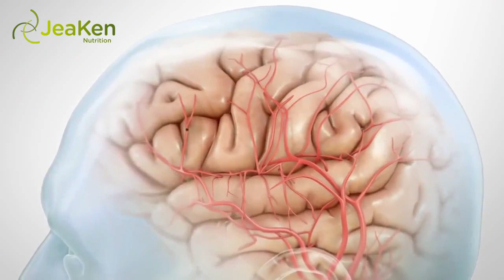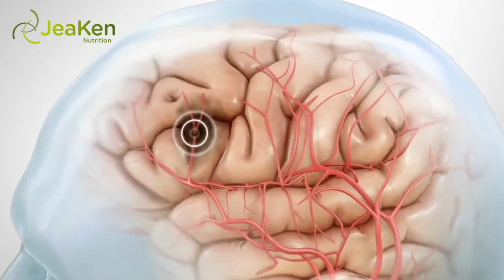Vitamins And Nutrition To Help Social Anxiety.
Today we will be talking about Vitamins and Nutrition to Help Social Anxiety.

We know, generally speaking, a healthy lifestyle leads to overall wellness physically but we far too often overlook the tremendous effects this same lifestyle has on our mental health.  The brain works with the help of your body’s circulatory system and endocrine system and is actually part of the nervous system.

Therefore, it is safe to say that vitamins and nutrition are beneficial to both mental and physical wellness.

If you have high blood pressure the doctor will most likely tell you to watch your salt intake.  If you have cholesterol issues your doctor probably encouraged healthier eating habits and recommended you stay away from greasy, fatty foods.  Nutrition standards are used to help with physical wellness.

What if you could also use vitamins and minerals to aid in stabilizing mental health issues like social anxiety? You can look after your mental health, as easily as you do your physical health.

Below you’ll find a list of vitamins and minerals and where to find natural sources to help with social anxiety.

1. Vitamins B, C and D.

B vitamins can be found in dairy products, eggs, meats, corn, citrus fruits, leafy green veggies and fish.  C vitamins are of course in oranges, but also can be found in red peppers, Brussel’s sprouts, broccoli, strawberries and kale.  D vitamins are in salmon, tuna, cheese and egg yolks, but in small quantities.

The best solution for vitamin D is free… sunlight.  Exposure to sunlight on your skin draws in vitamin D.

2. Zinc.

Foods like beef, pork, lamb, chicken (dark meat), nuts, and whole grains are good sources of zinc.

3. Iron.

Iron-rich foods are again, beef, whole grains and nuts, but also in dark leafy veggies, tofu, and bonus… dark chocolate.

4. Calcium.

Dairy products like milk, cheese and yogurt have considerable amounts of calcium, but don’t forget about broccoli and green beans.

5. Magnesium.

For maximum magnesium exposure, get bananas, brown rice, whole wheat bread and of course, green leafy veggies.

Let’s be completely real here.  There usually isn’t a single fix for social anxiety.   Social anxiety is usually helped with a combination of therapies, but vitamins and nutrition play a vital role.  Food affects mood!

For instance when we carb-load we tend to be more irritable.  This is because our bodies use up that carb-fuel super-fast and then we crash, energy-depleted, bloated, and not fully satisfied.  If you don’t give your brain the right foods and fuels, how can we possibly expect it to function properly?

You don’t have to make major changes in nutrition for social anxiety.  This isn’t a “diet” or a “fad” but a few small, subtle changes might just make a world of difference.  Processed foods are quick and convenient, but filled with nitrites and things we can’t spell, let alone pronounce.  Keep it simple… unprocessed foods are best; things that don’t come in a can or a box.

You could also make baby-steps on cutting back on sugar and carbs.  Try to use substitutes for starchy veggies; cauliflower is the new potato!

Another good nutrition hack is avoiding bad fats.  Limit the cheeseburgers and French fries and instead opt for salads with avocados.  If a fried fix is hitting you hard, choose something that’s cooked in refined coconut oil or EVOO.  For a snack, eat a small handful of almonds.

Caffeine.  Zero it.  You have so many options in foods rich in energy- giving, metabolism-boosting vitamins and minerals, you don’t even need caffeine.  It’s all in your head.  That treat you pay a fortune for in the morning is costing you valuable energy by early afternoon when you crash and burn.  If you need a hot fix, decaffeinated teas are good.  For the cold drink ‘caffeine junkies’, choose a protein shake or fruit smoothie.